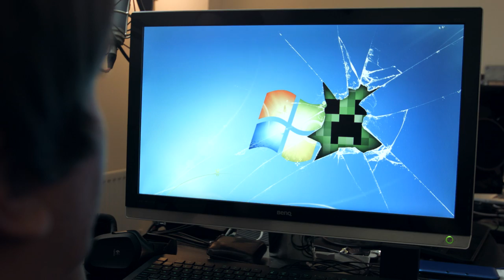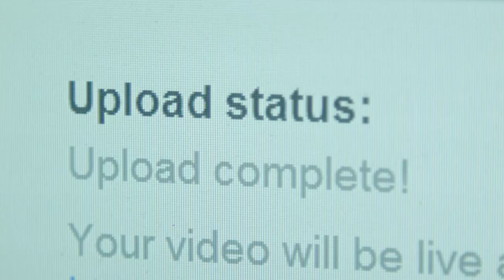Minecon Orlando 2013 - OFFICIAL Opening Video!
Turns out Minecon is RIGHT NOW, and we forgot! Mixing a live action short and in-game footage. It's a first for the opening Minecraft at Minecon video!

Thanks so much to our wonderful builders for helping put the trailer together in a day!
TheGrayK
DimensionZ75
JackV96
Curreh10
EmilyKun
Penerbang
PianoInTARDIS
Sourunji
CunningKitten
LittleNom
Shrewlad

This video was shown at the main Minecon Florida 2013 opening.

◘ SEND STUFF HERE:
Hat Films
Bristol
BS2 2DG

Got a question? Check out channel page for a brief FAQ, or head to our website where the community are more than happy to help you.

MineCon (initially referred to as MinecraftCon) is an annual Minecraft convention held by Mojang AB. The first one was held in 2010 in Washington State. The 2011 one was on November 18, 2011 in Las Vegas and celebrated the release of Minecraft 1.0. MineCon 2012 was held in Disneyland Paris from November 24 - 25th.